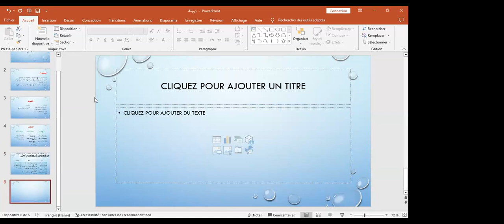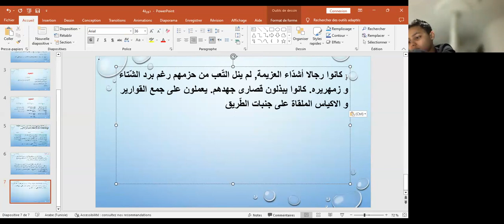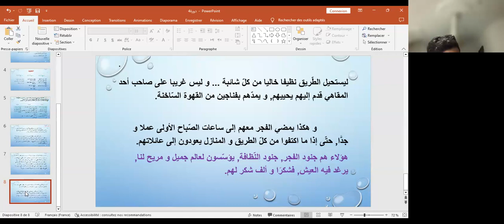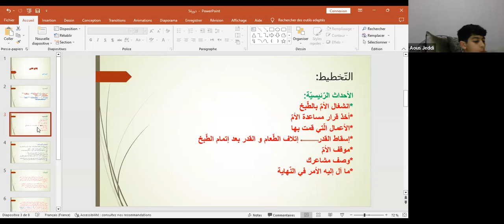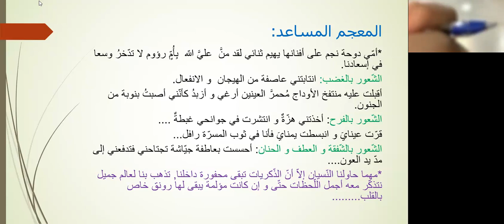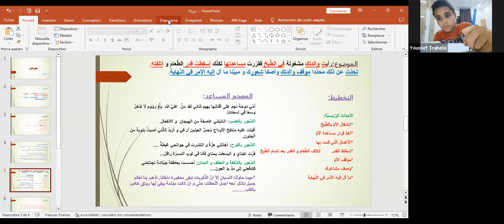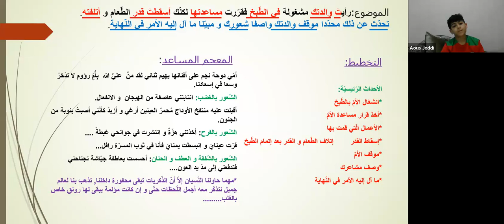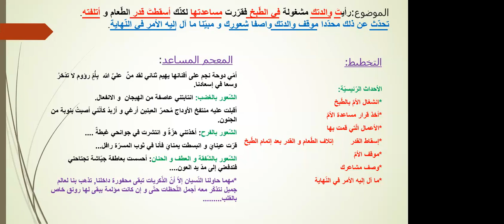انتاج 7 5 2023